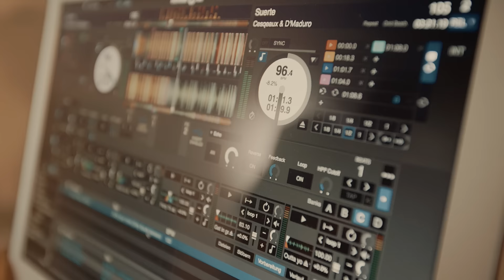The Mission !!!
Der Auftrag: in 2 Minuten alle Knöpfe und Regler von meinem neuen Rane Mixer benutzen ;-) viel Spaß!

The mission: in 2 minutes use all buttons and controls of my new Rane mixer ;-) have fun!